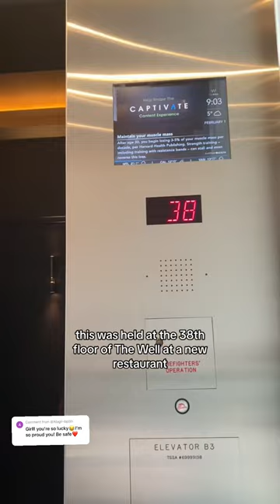I HAD DINNER WITH ARIANA GRANDE’s r.e.m beauty LINE☁️🪐✨